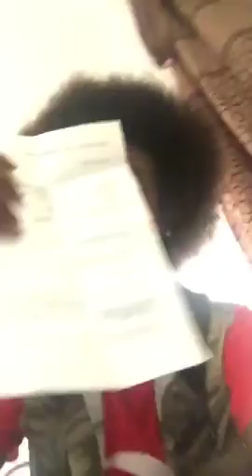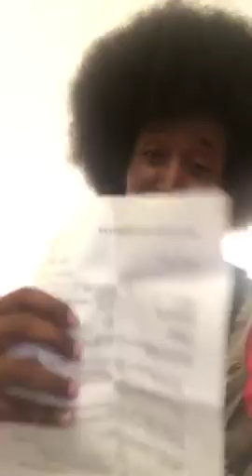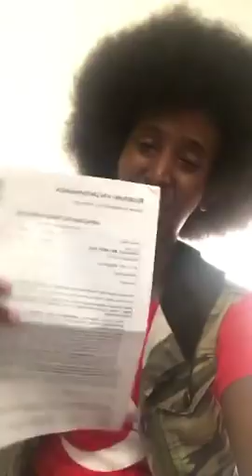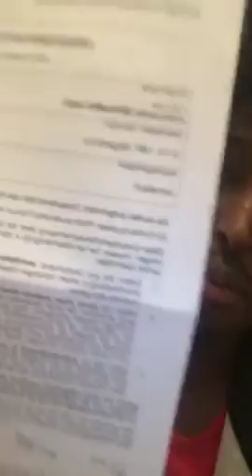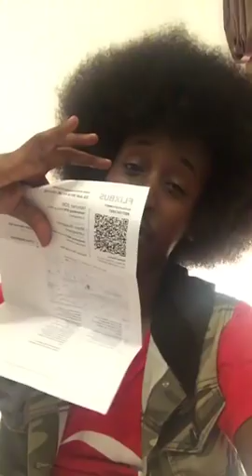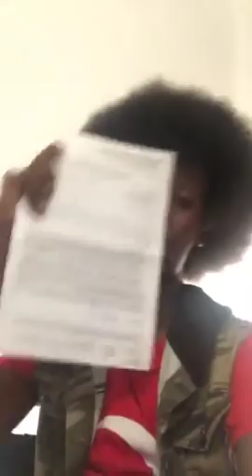Maxaa dhex Maray Faaisa wadani iyo Saadiq qabyaalad diid video daawo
Maxaa dhex Maray Faaisa wadani iyo Saadiq qabyaalad diid video  daawo hage films